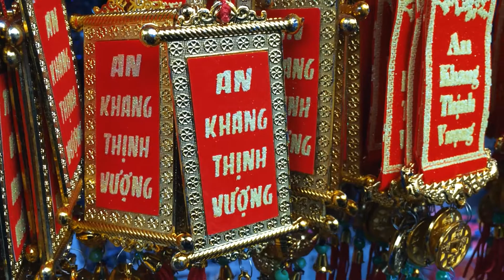TET HOLIDAY ( Lunar New Year ) in VIET NAM - TẾT VIỆT NAM 2018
TET HOLIDAY ( Lunar New Year ) in VIET NAM - New Year in VIET NAM 2018.
HPNY 2018.